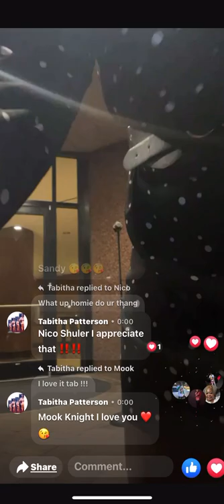TabbyCat pays tribute to Stevie Wonder “A Ribbon In The Sky”